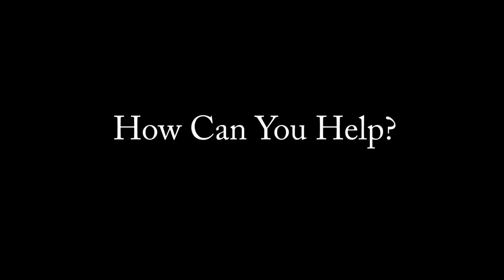I Love Facebook-Stalking People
I am going on the World Race: Expedition Route January 2018. It is an 11 month missions trip to 11 different countries organized by Adventures in Missions*.

If you would like to donate, to help me "go into all the world" like Jesus commanded us, then please follow this link to my blog There you can keep up with my life as I prepare to go and as well as when I am in the field.

My goal is to vlog the entire journey. I am still trying to figure out my creative style and how to tell my story. Bear with me and my blunders as I try to find my voice in this chaotic mess.

Thanks!

Clips of Shia Lebouf...

*Adventures In Missions is a tax-exempt organization under IRS code 501(c)(3) and is a member of the ECFA. (Evangelical Council for Financial Accountability). Due to IRS and ECFA regulations governing the administration of tax deductible donations given in support of a particular trip/program, support contributions given on behalf of an individual will be used to offset the costs of the trip/program you are involved in. All contributions are non-refundable regardless of the participant’s success in completing the program.